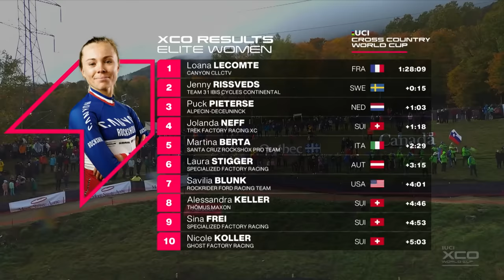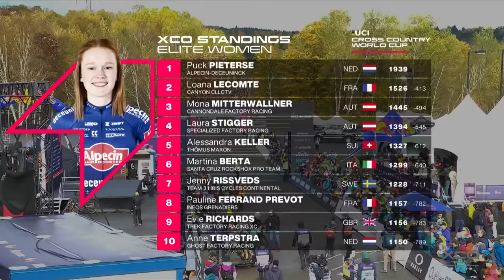Mont Sainte-Anne Elite Women's Cross Country | XCO Highlights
It's wet out there! Mont Sainte-Anne plays host to the finale of the Women's Cross Country Olympic 2023 season. Let's find out how these athletes handled this long, muddy and demanding course.